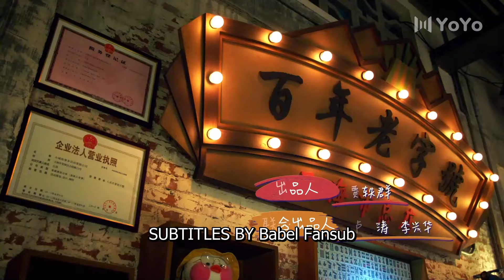Small Town Stories 16💌His wedding and funeral made her music complete | 小城故事多 | ENG SUB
Small Town Stories (Karlina Zhang, Gao Zhiting)
Genres: Music, Business, Romance, Life, Drama
Episodes: 30

💬Synopsis:
Mu Di, a Suo Na professional woman with a high decree of education and ability, went back home to recover from an injury. There she meets Bai Lang, a smart and capable boss of a company. Due to an incident, the two are forced to run a business together.

In the process of building the business together, Mu Di not only felt a different kind of human warmth but also got welcomed with open arms by the local people of the town, got the inspiration to combine traditional art and pop culture.

Mu Di has a new understanding of the folk music she once used to love. She has made continual progress in performances and have received much praise. She has also changed her rocky start with Bai Lang for the better.

In the end, Mu Di and the members of the folk orchestra took the opportunity to make traditional folk music that's known and loved by many.

Under the influence of Bai Lang, Mu Di put down her walls and faced her heart. Not only did she find a career that she loves, but she also found a home that she loves.